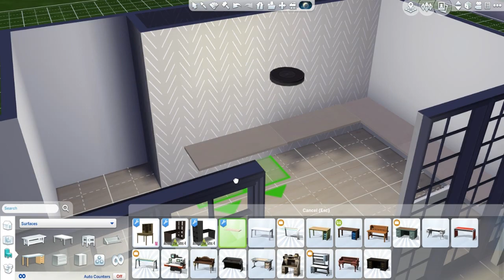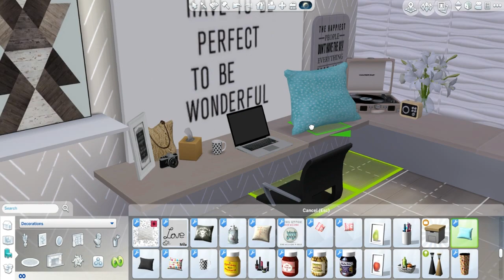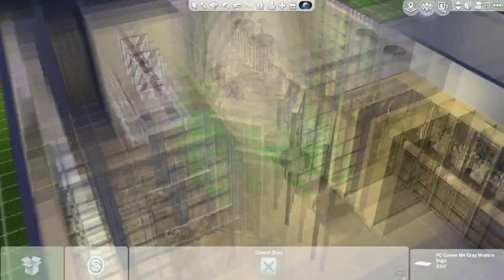Sims 4 || Speed Build: MISS FORTUNE BEDROOM (Collab w/Kalixal)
♡  R O O M   ♡
ROOM AVAILABLE ON GALLERY!

Want an Individual Item?
Check my tumblr or ask in the comments!

HUGE thank you to all of the fantastic CC creators who made this room possible. (List of all creators)

Simcredible, Veranka, SimmingwithAbbi, Viikiita, Rachels Sim Stuff, Jonesi & LeeHee, Mio-Sims, Fairycirclessims, Dreamcatchersims, ShinoKCR, Msteaqueen, Kadofe, Spacesims, and Severinka.

Fraps.

Q: What are your computers Specs?
To be honest I have no earthly idea lol! I am using an old computer that my grandma has and honestly I don't think you want the specs for that.

Outro // Kiss it Better - Rihanna (Instrumental)
First Song // Nova - Ahtrix